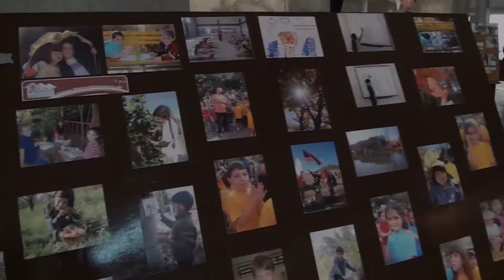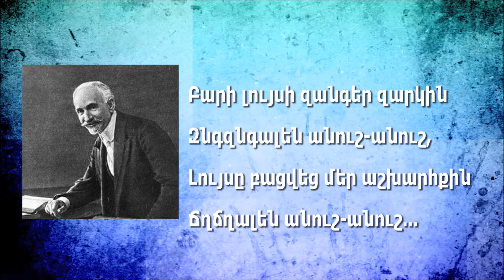ԱՇՈՏ ԲԼԵՅԱՆԻ ՈՒՂԵՐՁԸ ԿՐԹԱՀԱՄԱԼԻՐԻ ՏՈՆԻՆ ԸՆԴԱՌԱՋ